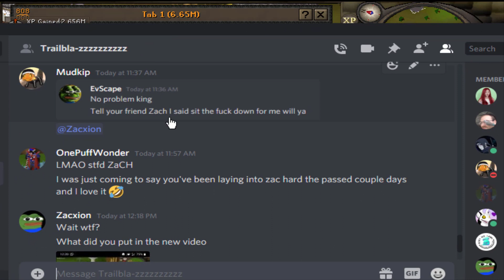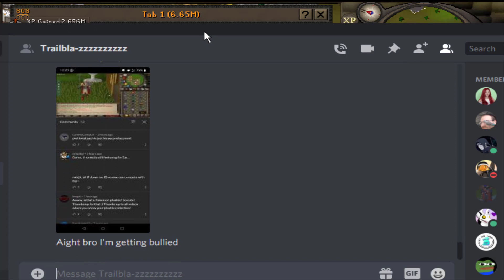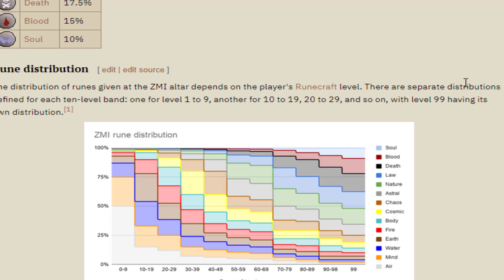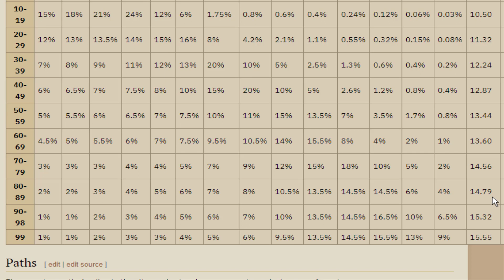I've been dreading Runecrafting (OSRS Trailblazer League #20)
The most loved skill in OSRS.

In the Trailblazer League, players start as ironmen locked to Misthalin and Karamja, and unlock more regions the more tasks they complete. The tasks are separated into tiers which each give a different amount of points. Once you reach certain point thresholds you can unlock powerful relics which must be chosen wisely. Players are ranked based on the amount of points they accumulate.

The relics I have chosen are Endless Harvest, Last Recall, Fluid Strikes, Treasure Seeker, The Botanist, and Draining Strikes. My areas are Kandarin, Asgarnia, and Fremennik.

Currently posting Old School Runescape OSRS Trailblazer League videos at 9am Pacific time!